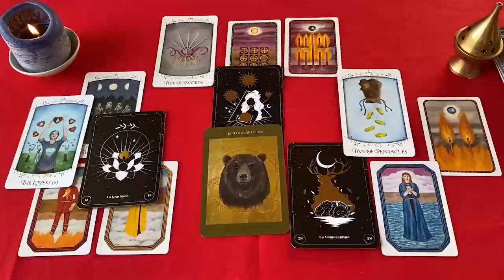LEO TU PROBLEMA ES SER BUENO‼️🚨 JAMAS NUNCA VI ALGO ASI 💥 HOROSCOPO LEO AMOR AGOSTO 2024